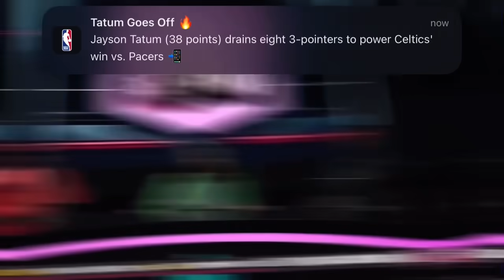PAUSE THIS WHOLE VIDEO CAMRON & Mase Lyrics ft Sukihana!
Watch the full compilation of itiswhatitis funniest moments of 2023!

Find Me on Your Music Platform Jay Midnyte the Trunk Music Producer Extraordinaire.

THANK YOU BIG RELEASES COMING SOON